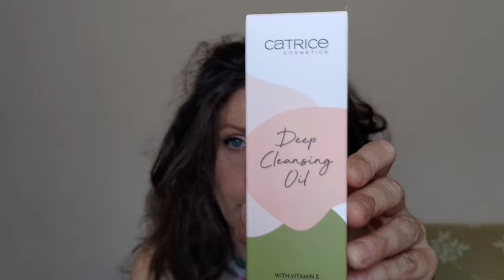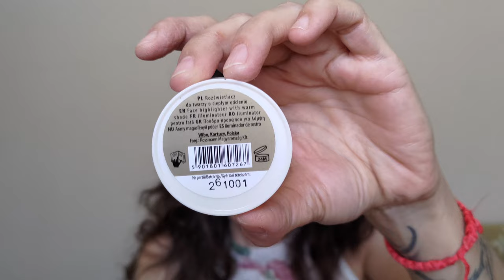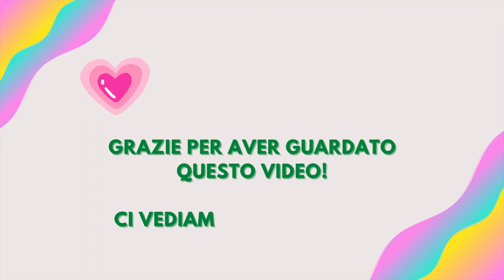😍 MAKEUP - I MIEI PREFERITI DEL PERIODO 🥰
Se avete intenzione di "accatttare" qualcosina in vista degli sconti, nel video di oggi vi mostrerò i miei prodotti makeup preferiti! 💖 E i vostri quali sono?😃

xoxo